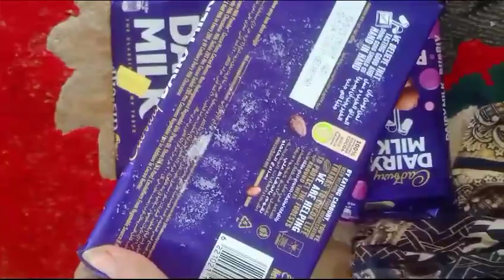January 3, 2024